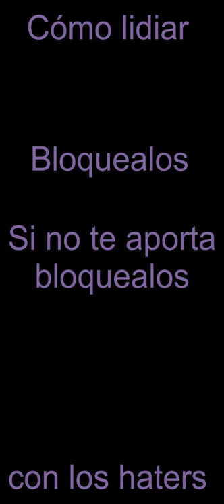Como lidiar con el Hate con Arigameplays